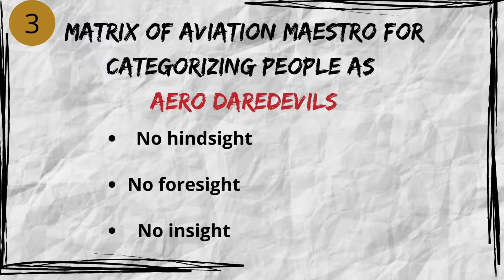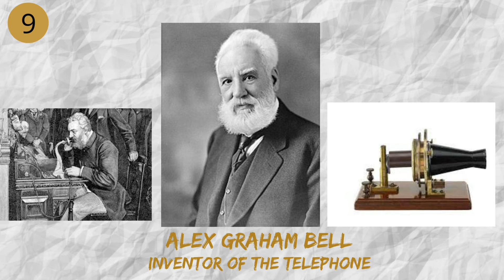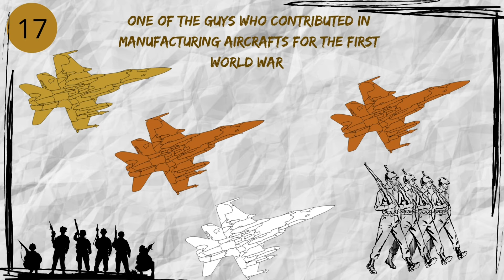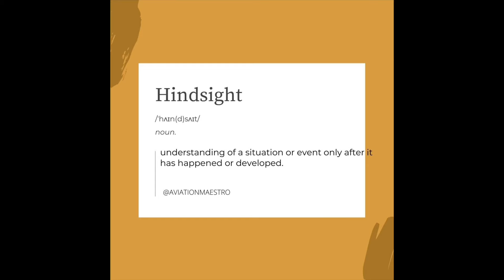GLENN CURTISS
Glenn Curtiss made innumerable contributions to early aviation, including: producing and selling the first private airplane, receiving pilot's license #1, design and construction of the first successful pontoon aircraft in America, invention of dual pilot control, and finally the design of retractable landing gear.